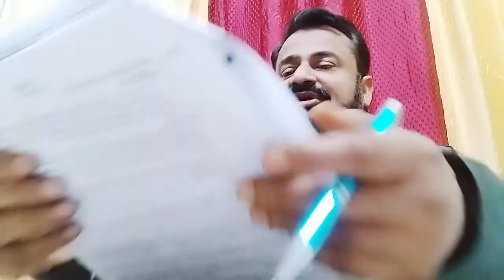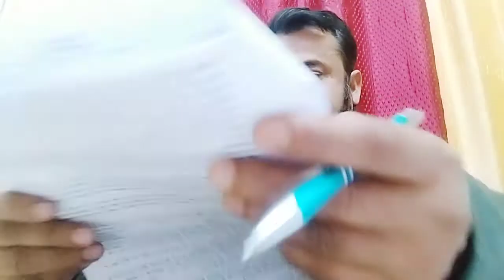आ गई psc2021, तैयारी शुरू कर दे👍 सम्पूर्ण जानकारी#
एक्सीलेंस मास्टरमाइंड कोचिंग सेंटर रीवा, टॉप फ्लोर, रमा गोविंद पैलेस, सिरमौर चौराहा, रीवा म.प्र. मो.9302812239,   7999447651